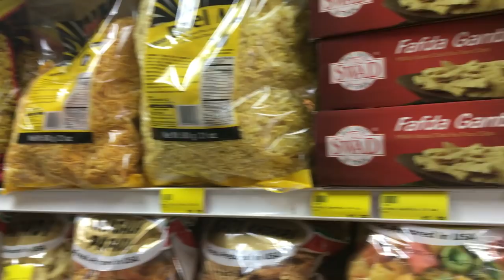Crazy Weekend vlog: Exploring Malls and Temples In Chicago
Sharing my weekend special vlog where we shopped at the outlet mall in Chicago and had fun family time. Hope you will enjoy watching this sweet dose of happiness.